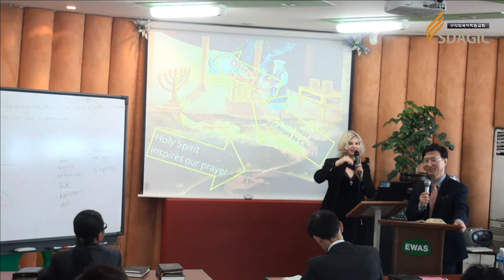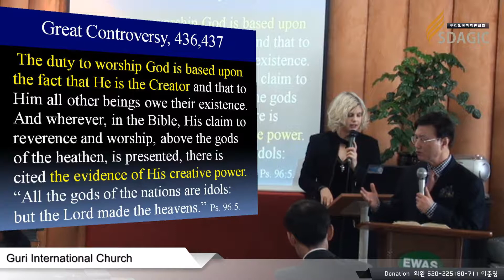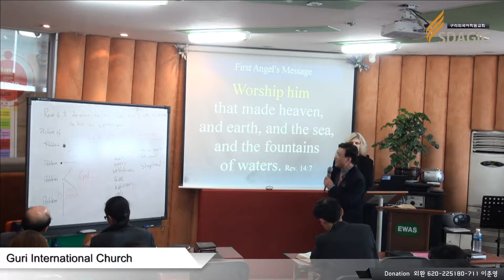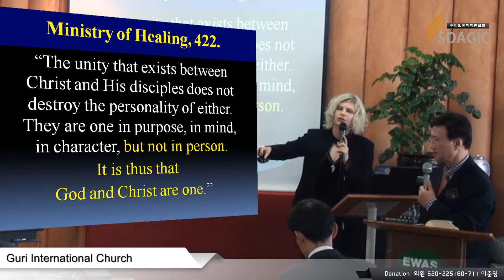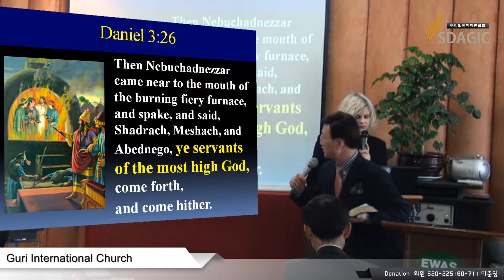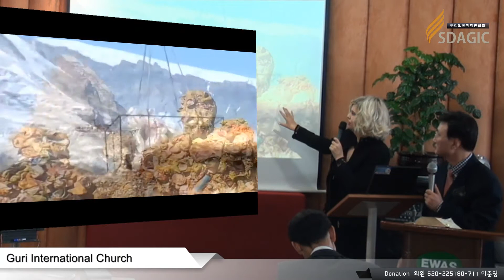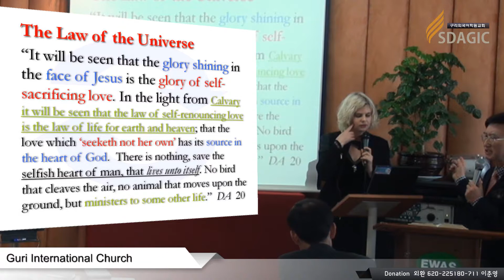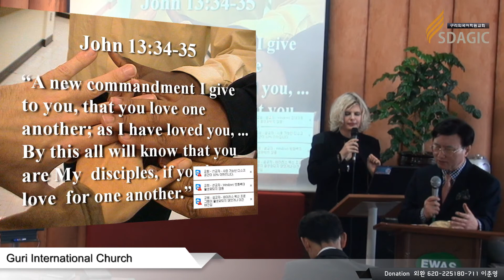God's Rightousness | Rose-Eve | 영어예배/설교 | 이춘영장로